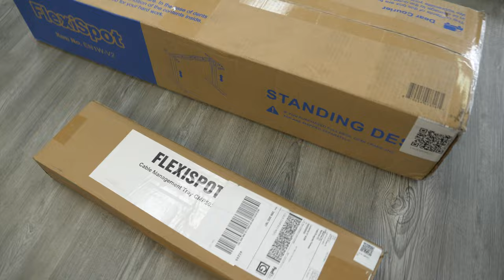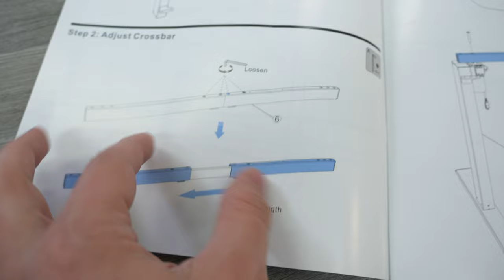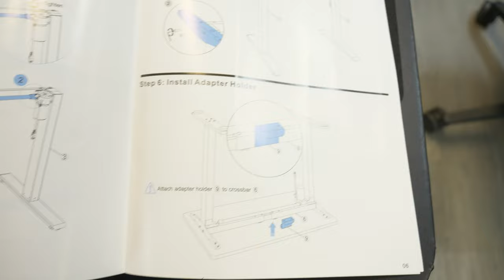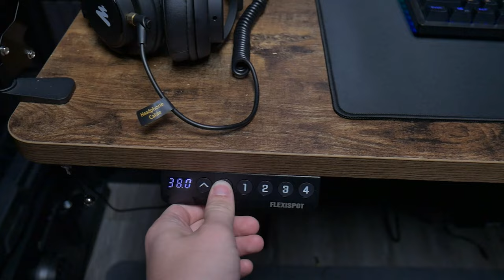FLEXISPOT Standing Desk Build Guide - Electric Up Desk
Today Jonah and Zack are building a Flexispot Electric Standing Desk. Follow along to see the steps! This specific desk is the Flexispot EN1 Electric Stand Up Desk 55X28 inches. This build guide video though will work for most flexispot desks and also many other updesks as well.

Flexispot EN1 55X28 Rustic Brown Desk with Discount